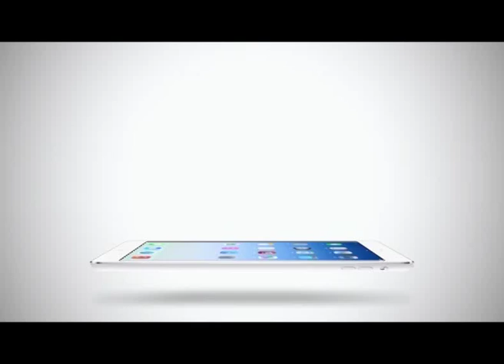This is Football Thai | 19-02-2015 (3/3)